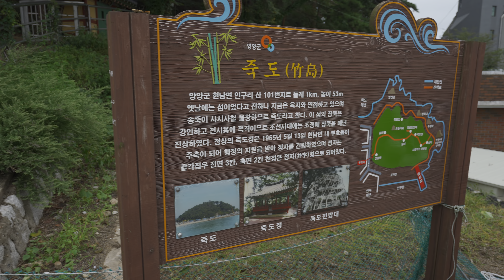Surfing Mecca Jukdo Beach is so quiet on Sundays | Yangyang Korea 4K HDR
⏰230917 Sunday 4:40pm ☁️🌡️25℃
Jukdo Beach is a beach known as the mecca of Yangyang surfing.
There are many surf shops and are located above Population Beach.
This place is very crowded during the peak season in August.
The depth of the water is low, so it's safe to go far.
There is also a camping site on the beach, so it is fun to enjoy camping while surfing and watching the beach.
Because it was cloudy on Sunday afternoon, many surfers had left and it was quiet.
There weren't many cars in the parking lot.